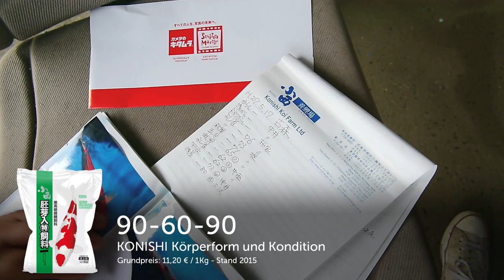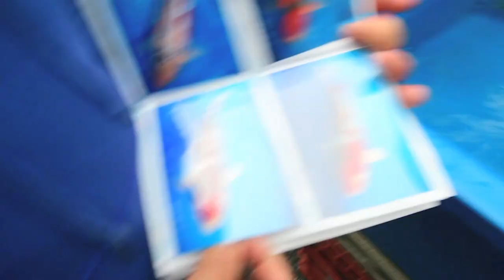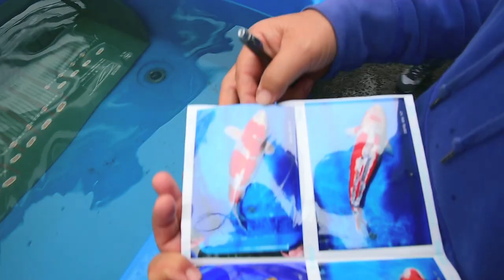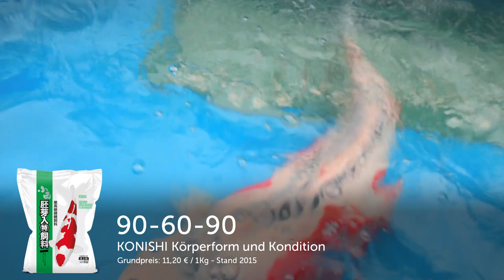Modern Koi Blog #544 - Live aus Japan: Ikeage Komori und Koi im Glashaus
Komori ist der älteste der von der Konishi Koi Farm bewirtschaftete Naturteiche. In diesem Jahr waren nur 11 Koi dort. Darunter ein Karashigoi mit 100 cm und einer mit 108 cm.